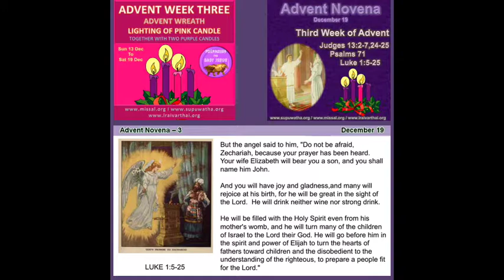🎄🎄 🎄🎄 19 DEC 2016 🎄 MONDAY ENGLISH READINGS 🎄 ADVENT 3 🎄🎄🎄🎄